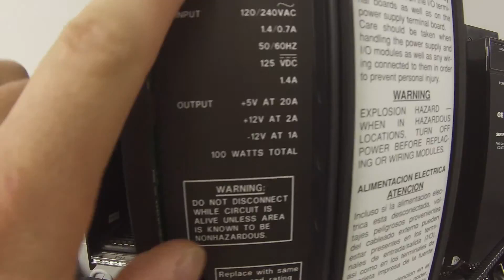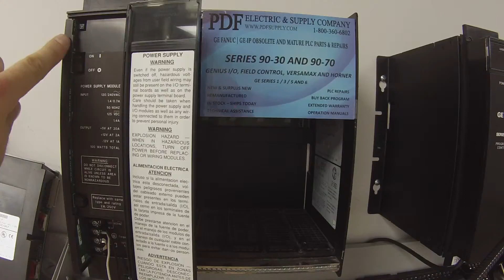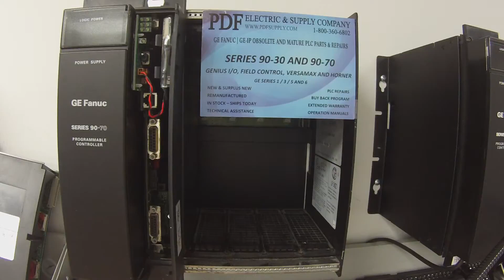How-To Troubleshoot: IC697PWR711 (GE Fanuc PLC Training Wiring)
How-To Troubleshoot: IC697PWR711 (GE Fanuc PLC Training Wiring/90-70 Power Supply Lights Diagnostics)

This video is a tutorial on how to test the IC697PWR711.

We stock and sell all GE Fanuc Series 90-70 PLC.

IC697PWR711 - GE Fanuc 90-70
[The 100 Watt Power Supply Module: IC697PWR711. Operation from 120 VAC, 240 VAC, or 125 VDC, three output voltages, 100 watts total: +5 VDC output up to 20 amps, +12 VDC output up to 2 amps, -12 VDC output up to 1 amp]

Revisions:  -AA, -A, -B, -C, -D, -E, -F, -G, -H, -I, -J, -K, -L, -M, -N, -O, -P, -Q, -R, -S, -T, -U, -V, -W, -X, -Y, -Z